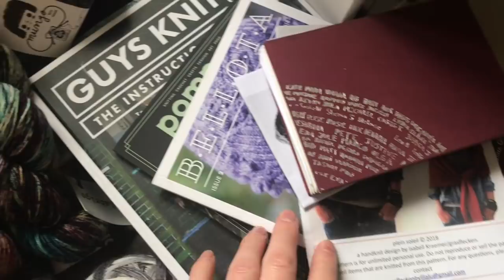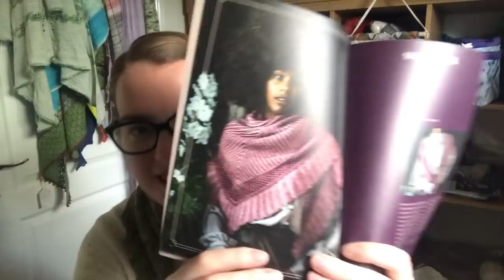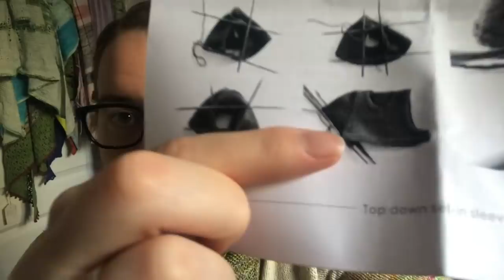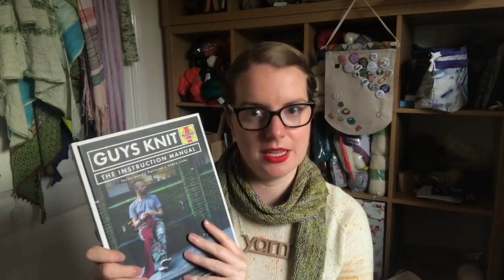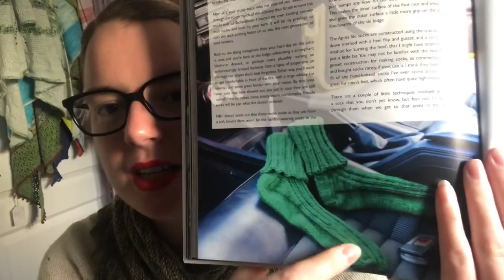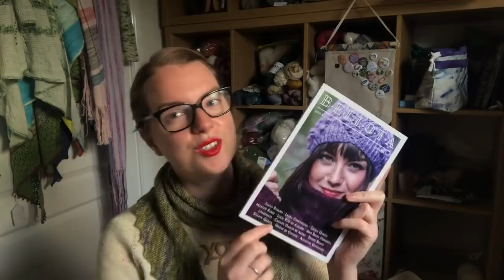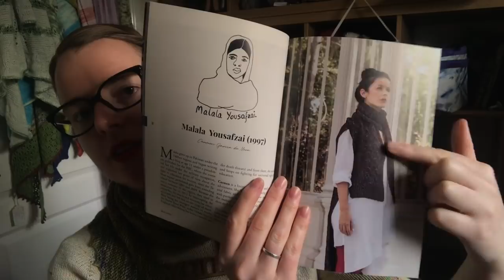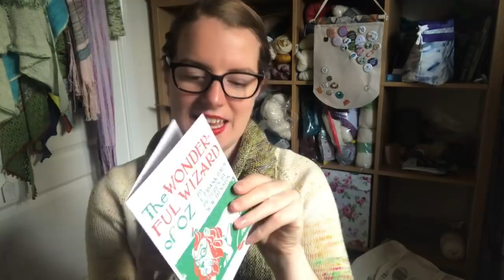Babbles Travelling Yarns Episode 82 : Stingray Situation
82 - stingray situation

Prizes:
Home Spun Girls Yarn

Finished Objects:

1. The hitchhiker Shawl by Martina Behm. Yarn - Eyf 2017 colour way Thistle from Norah George Yarns

1. The Doherty Aran Sweater in my Emerald fibres bag JUMPERFORJAMES EPICALONG Wool : Aran Wool from Kerry woollen mills in Killarney - light grey colour.

The Haul!

Notions:
@yarnistry - Laser cut ‘YARN” necklace

Bags:
@mycottageno9 - Christmas Sock bag

Open Day on the 1st and 2nd of December